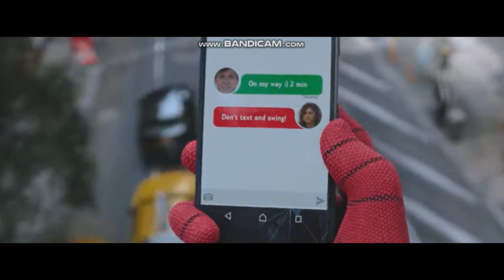Spider Man: I'm Still Standing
With Spider-Man's triumphant return to the MCU, I thought it fitting to pay tribute to this version of Spider-Man with a song that describes him fairly well. Cause no matter how hard life gets for the guy, he's still standing.